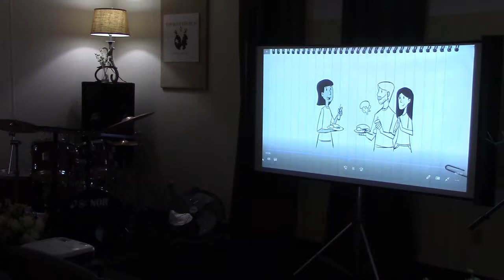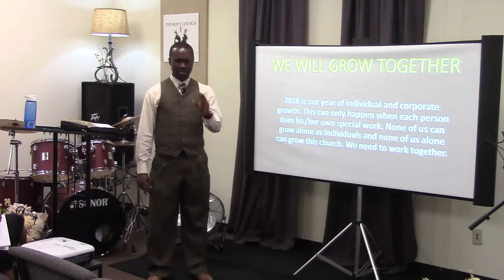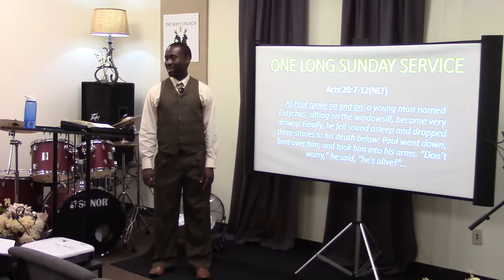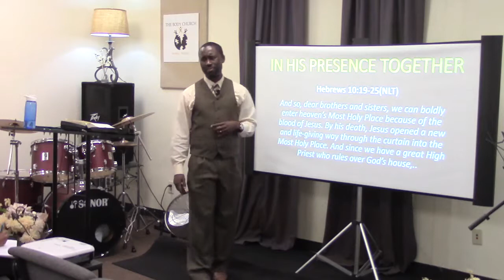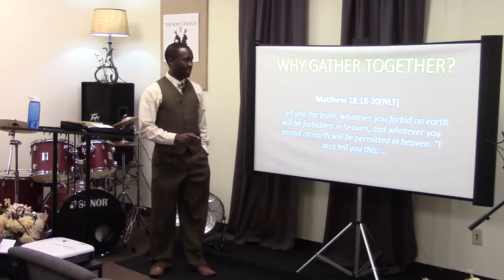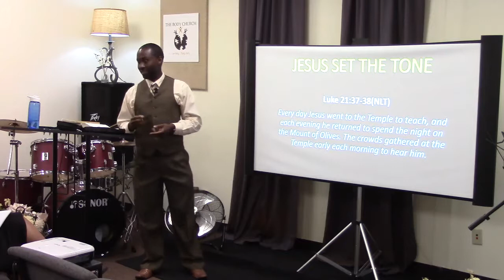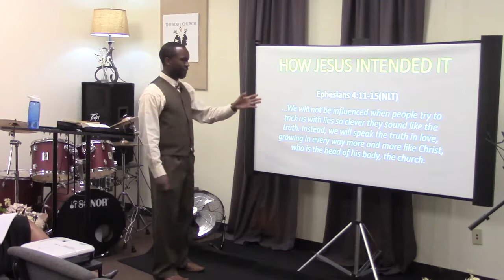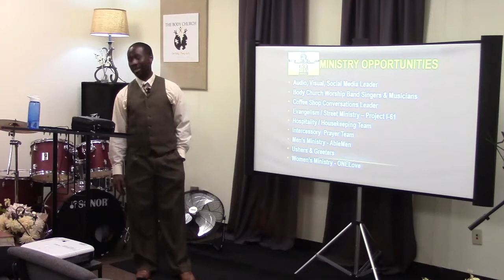Vision 2018: How The Church Grows – Worshiping Together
The Body Church
3015 Rainbow Dr,
Suite #142,
Building #3009,

**Located in Building 3009 in South DeKalb Office Park, 3015 Rainbow Drive, Decatur, GA 30034**

1 Corinthians 12:12(NLT) - The human body has many parts, but the many parts make up one whole body. So it is with the body of Christ.